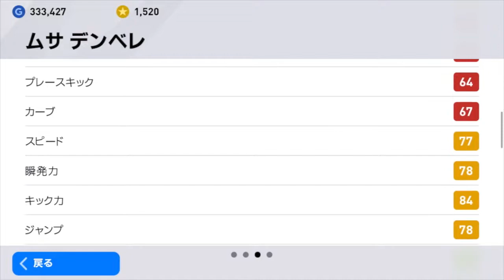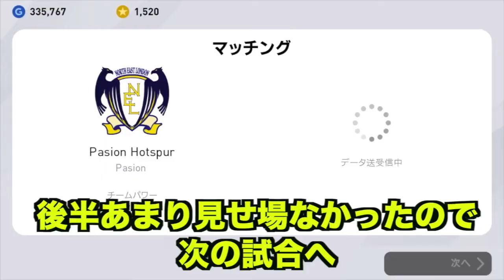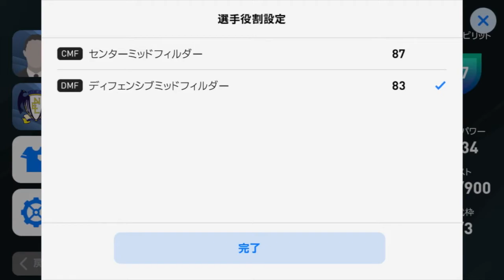新レジェンド・ファンデルファールトを懐かしのトッテナムスカッドで使ってみた！【ウイイレアプリ2020】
ウイイレアプリ2020の動画です。今回は、新レジェンドで登場したファンデルファールト（&ロビーキーン）を懐かしのトッテナムスカッドで使ってみた動画です！昔のトッテナムが蘇る、、、、！！！！！！